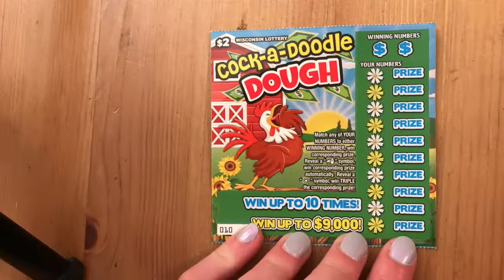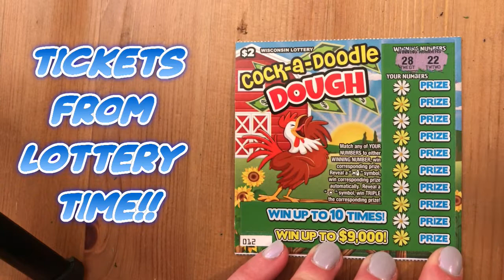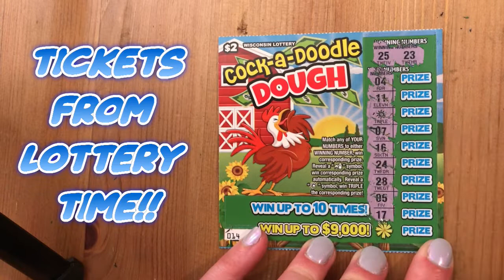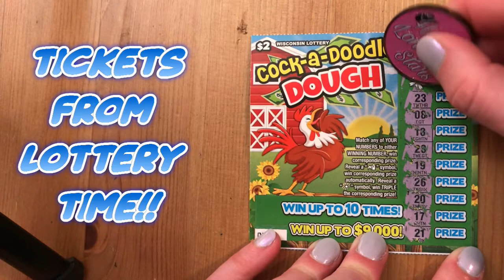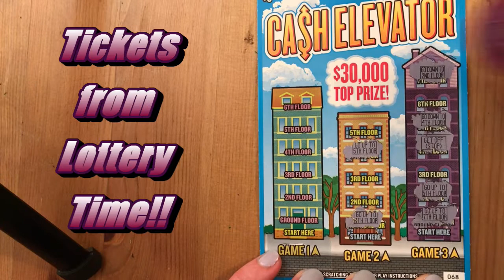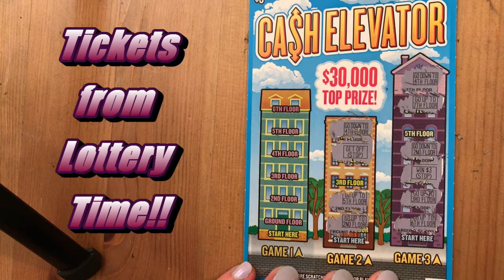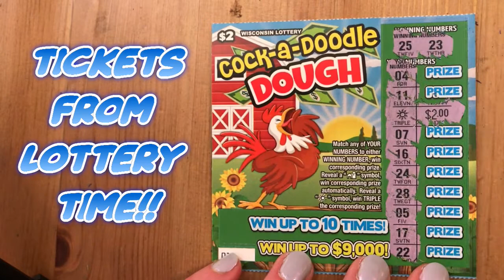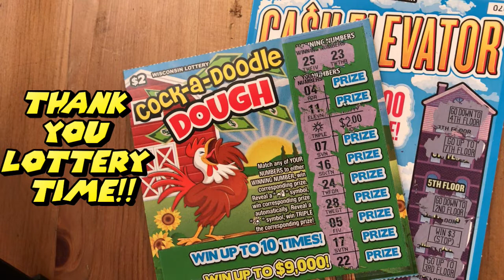Friend Mail from Lottery Time!! Part 2!!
$27 total!! 6 $2 Cock-a-Doodle Dough & 5 $3 Cash Elevator!!